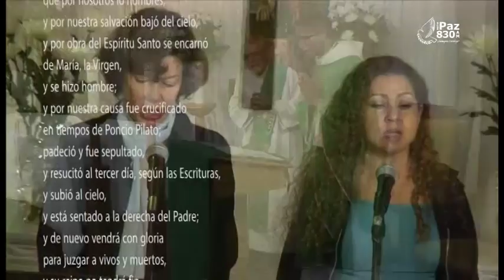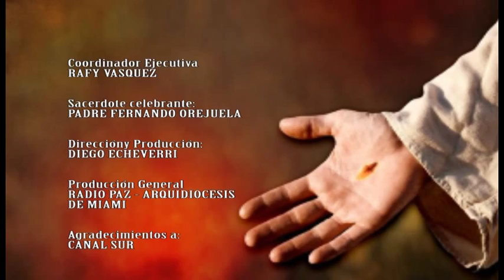La Santa Misa Febrero 1 de 2014, San Bonifacio Arquidiocesis de Miami